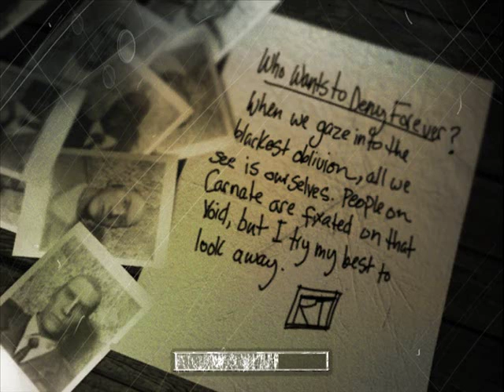Let's Play The Suffering (Blind) 17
Mhhhhhh irgendwas riecht hier nach Lecker Grillfleisch *sabber*